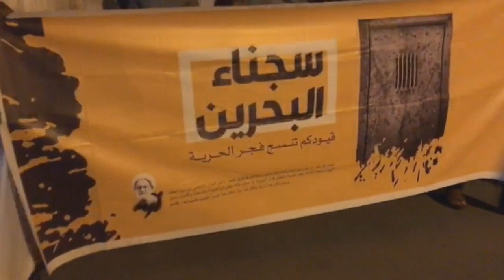مسيرة في قرية أبوصيبع تضامنا مع سجناء البحرين 10/8/2018